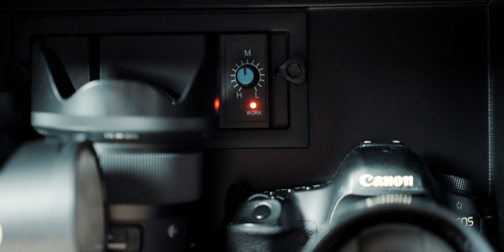UNBOXING - SAMURAI GP-25L DRYBOX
Salah satu barang penting bagi photographer dan videographer untuk simpan barang camera.
Dry box Samurai GP-25L.